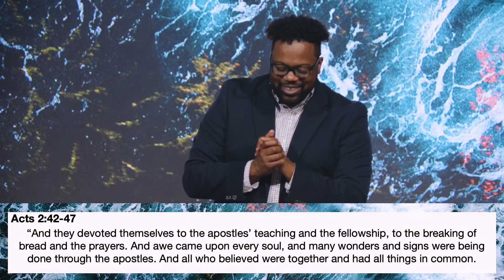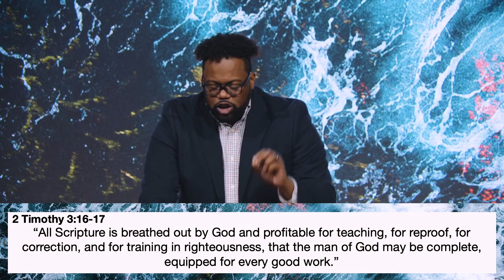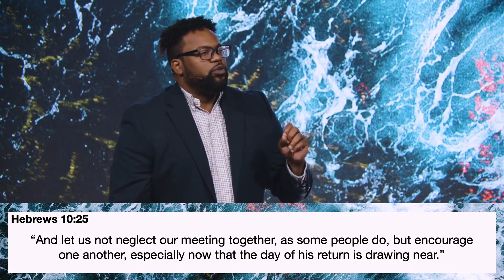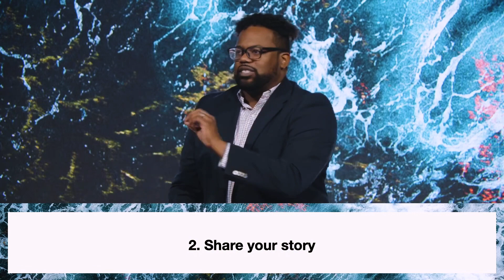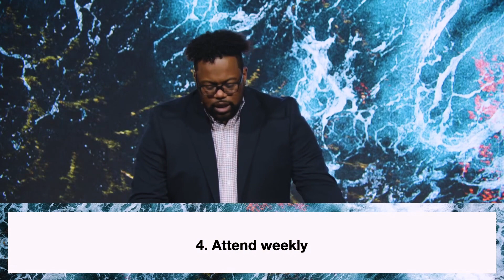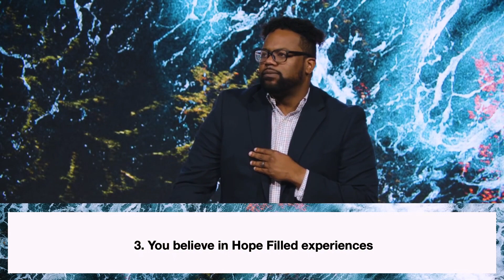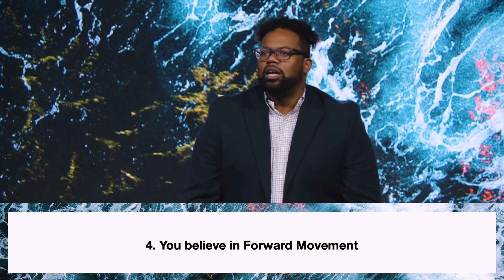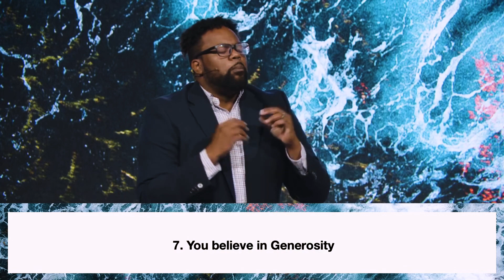Next Step | All In | Week Three